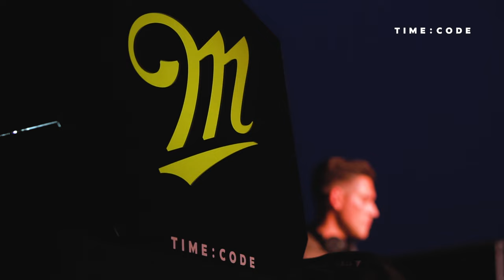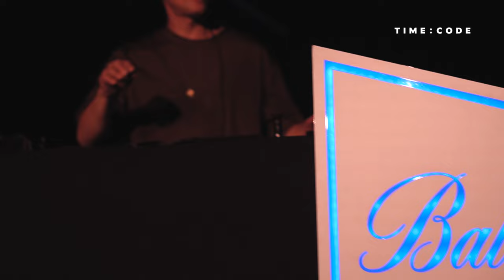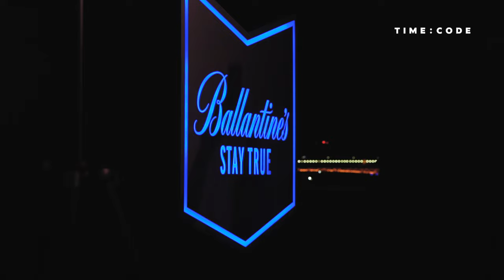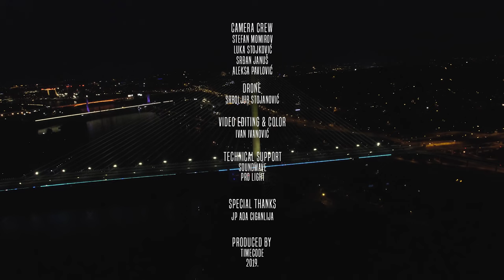Denis Horvat at ADA Bridge by TIME:CODE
We invited Denis Horvat to play his melodic dj set under amazing Ada Bridge in Belgrade.

Video credits:

Artists: Denis Horvat
Camera Crew: Stefan Momirov, Aleksa Pavlović, Srđan Januš, Luka Stojković
Drone: Srboljub Stojanović
Video Editing & Color: Ivan Ivanović

Thanks to our partners: Miller Genuine Draft, Ballantines

Special thanks to POKRET Concept Store
Technical Support: Pro Light, Soundwave

Special tnx to Kainemusik.

Follow the Keinemusik Radio on Spotify, curated by Rampa, &ME, Reznik and Adam Port . Updated weekly